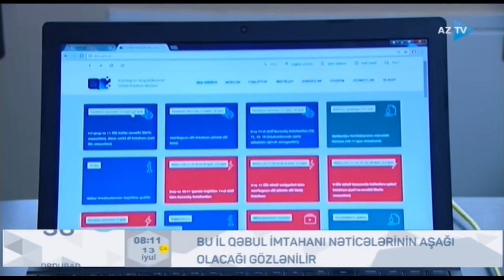Bu il qəbul imtahanı nəticələrinin aşağı olacağı gözlənilir